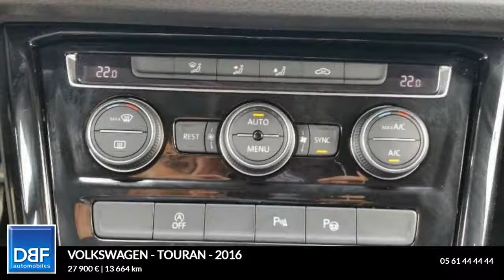Annonce Occasion VOLKSWAGEN Touran 2.0 TDI 150ch BlueMotion Technology FAP Carat DSG6 7 places…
DBF TOULOUSE AUTOMOBILES ETATS UNIS vous propose cette Annonce Occasion VOLKSWAGEN Touran 2.0 TDI 150ch BlueMotion Technology FAP Carat DSG6 7 places 2.0 TDI 150ch BlueMotion Technology FAP Carat DSG6 7 places au prix de 27900 €.
Keyless Access
Microfleece Art Velours Noir Titane
Noir Intense
2éme rangée de sièges coulissants
3ème rangée de sièges
8 Haut parleurs
ABS
Airbag conducteur
Airbag genoux
Airbags rideaux rang 3
Antidémarrage électronique
Antipatinage
Blanc Pur
Calandre chromée
Clim automatique arriere
Clim automatique tri-zones
Commande Climatisation AR
Commandes du système audio au volant
Compte tours
Détecteur de sous-gonflage
Différentiel autobloquant
Dispositif freinage automatique
EBD
Eclairage d'ambiance
Ecran tactile
ESP
Essuie-glace arrière
Fonction MP3
Freinage automatique d'urgence
GPS Cartographique
Jantes Alu
Lecteur CD
Lunette AR dégivrante
Lunette arrière
Phares antibrouillard
Phares halogènes
Poches d'aumonières
Porte-gobelets avant
Pré-équipement Kit Bluetooth
Préparation Isofix
Prise 12V
Prise auxiliaire de connexion audio
Prise iPod
Prise USB
Radio
Rétroviseurs dégivrants
Rétroviseurs électriques
Services connectés
Sièges arrière coulissants
Système de mesure de place disponible
Tablette arrière
TMC
Vitres latérales fixes sur rang 3
Vitres teintées
Volant cuir
Volant multifonction

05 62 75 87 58